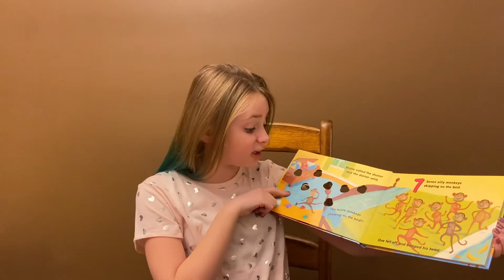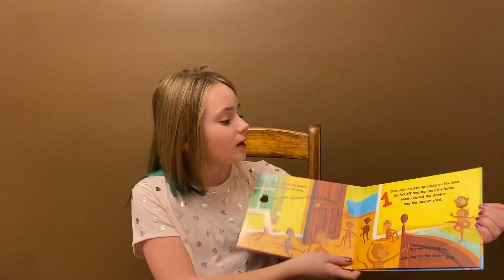Story time with Ms. Mitchell’s Helper- Eight Silly Monkeys